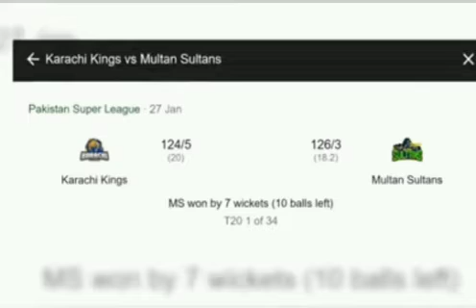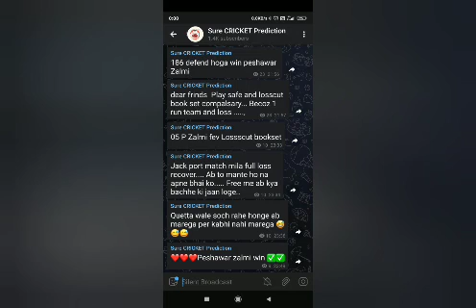Multan Sultans vs Karachi Kings 23rd Match Prediction | MUL vs KAR Analysis Dream 11 Key Players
Multan Sultans will lock horns with Karachi Kings in the 23rd match of the Pakistan Super League, 2022. Get to know the head-to-head of both the teams along with the predicted playing 11, Key Players and who will win this contest.

Telegram Name :- sure CRICKET Prediction

SURE CRICKET PREDICTION aims to provide the latest cricket updates, and experiences for your favorite cricket events from all across the globe.